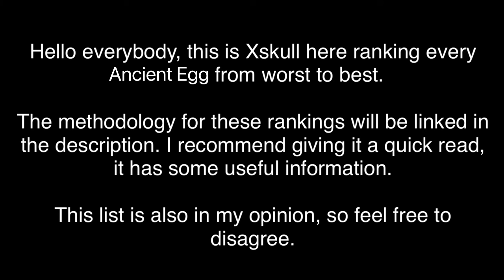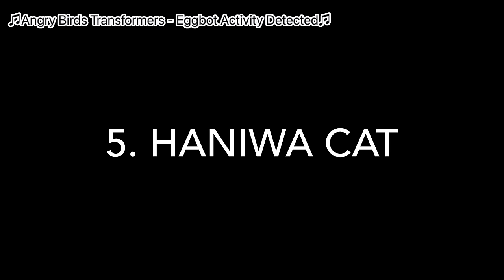Battle Cats | Ranking All Ancient Egg Cats from Worst to Best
You can participate in my rankings by voting in polls on my discord server linked

You can get a custom channel badge, exclusive emotes, and early access to new videos and rankings.

Databases Used: MyGamatoto & Spica

Stats provided in the video are from Spica and translated from Japanese.